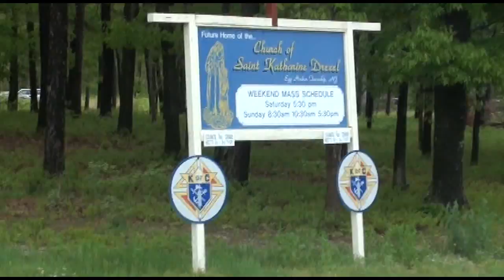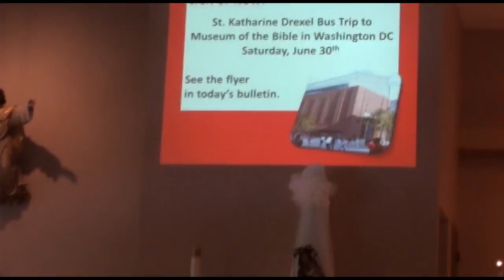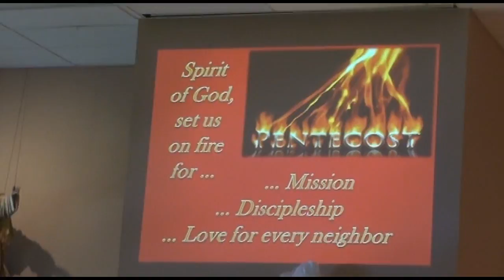Joseph's First Communion / Eucharist 2018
David visits New Jersey to see his Godson, Joseph, receive his first communion at St Katherines.